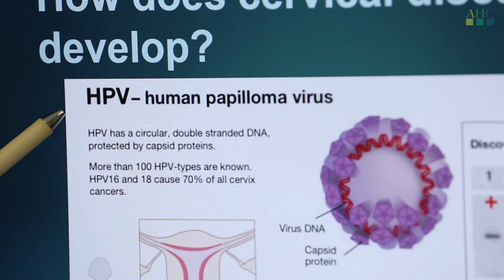Cervical Cancer | Part One : The Vaccine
An in-depth look into the HPV vaccination. Find out where you can go to get vaccinated and what our doctors think about the vaccine.